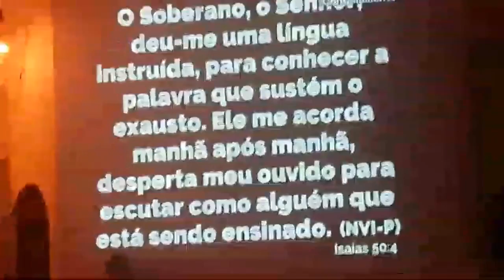Cantata de Natal - Coral Rosa De Sarom - ● LIVE 23/12/18 - Ipatinga-MG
◄▓▒░░░►LEIA TODO O CONTEÚDO POR FAVOR!░░░▒▓►

Meu Twitter - @atvdopovo

Se NÃO gostou, por favor não clique em "Não Gostei" e sim comente, xingue, etc, para a gente poder melhorar o nosso trabalho, "please"!